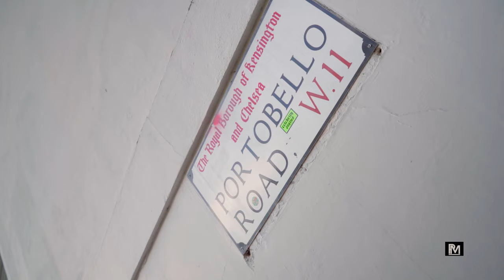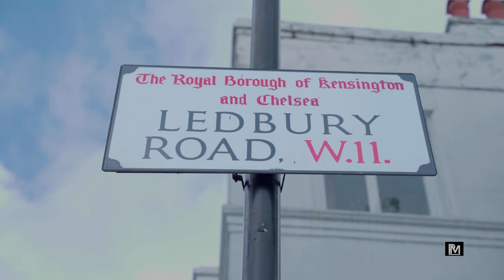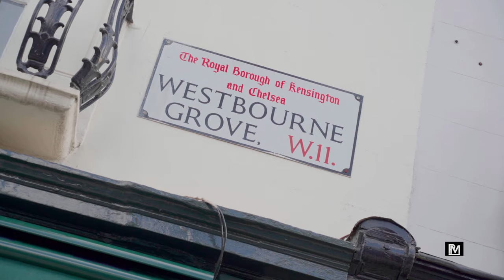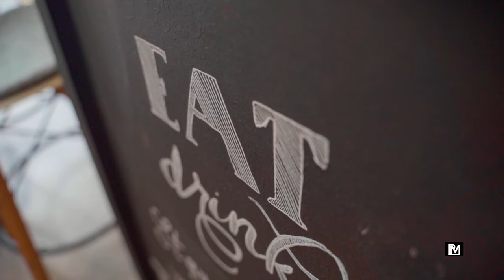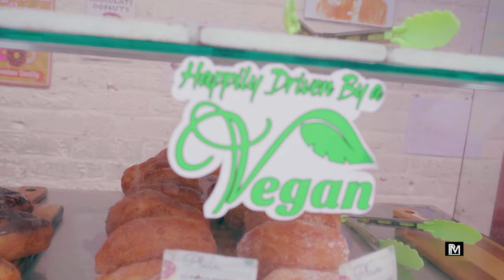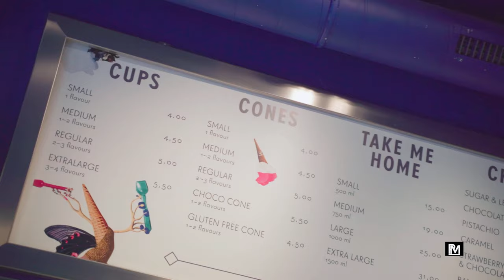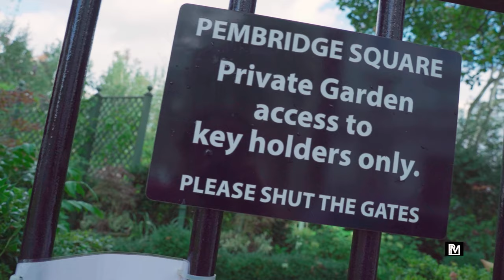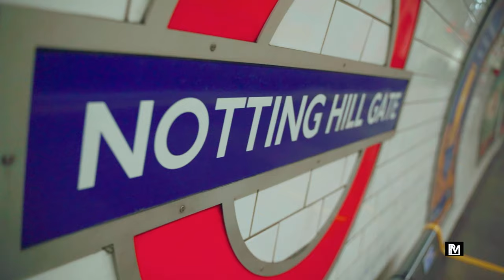Showcasing: NOTTING HILL + Local Businesses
London we are back and proud to present to your the 3rd Episode of The Welcome Back Series®!

We kick things off in the world-famous area Notting Hill in West London, where we give you a guided tour of the unique and popular area. Colourful houses, tasty food, & even some hair loving on this tour!

Notting Hill is famous for it's Carnival, Antiques Market & the famous love film Notting Hill, not to mention it's rich history and significant influence on culture.

Let us know if you would like to see more properties & local businesses in Notting Hill!

Check out the places featured in this episode!

Charlotte Mensah Hair Lounge: (347 Portobello Road, London, W10)

Antony & Antony Hair Studio: (303 Westbourne Park Road, London, W11)

Happy Donuts: (254 Notting Hill Gate, London, W11)

**All information on the schools are publically available, please contact the schools directly for any further information.**

Time Stamps:
--Intro--
Welcome To Notting Hill - 0:00 - 0:39
Overieview of Notting Hill - 0:40 - 2:24

--Local Spots Overiew--
Portobello Road Market - 2:25 - 3:35
Westbourne Grove & Ledbury Road - 3:36 - 3:52

--Inside These Local Hair Spots--
Charlotte Mensah Hair Lounge - 3:53 - 5:21
Anthony & Anthony Hair Studio - 5:22 - 5:59

--Inside These Local Food Spots--
Jusu Borthers - 6:00 - 7:11
Happy Donuts - 7:12 - 8:10
Badiani's Gelato - 8:11 - 9:08

--Education--
Fox Primary School, Colville Primary School & Wetherby School - 10:11

--Living Here--
Living Here - 10:12 - 11:59

--Transport--
Tranposrt Links -12:00 - 13:08

--Summary of Episode--
Summary of Notting Hill - 13:09 - 14:14

The Welcome Back Series®, powered by Pembridge Media, invites you to enjoy a series capturing the essence of life, atmosphere and people, through a variety of episodes. We begin in London and take you on a journey beyond the borders & barriers, to appreciate what forms the world around us.

This series showcases unique areas in multiple locations, luxury properties, remarkable people & entrepreneurs, local businesses and city landscapes that define their identity & environment.

Whether you want to watch, visit, live or interact, let your journey begin with The Welcome Back Series®...

Pembridge Media Ltd is a media company that aims to showcase luxurious residential properties, commercial businesses and recreational enterprises. We also showcase local neighbourhoods and communities.

® The Welcome Back Series - Registered trademark.

Pembridge Media is a registered company in:
Video production activities
Video distribution activities
Media representation services

Company Registration Number (UK): 12771354